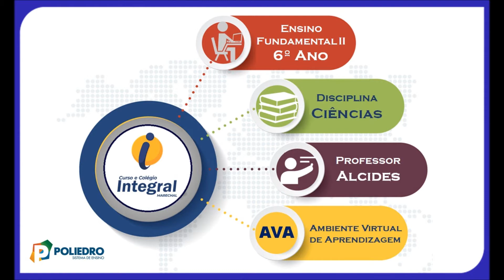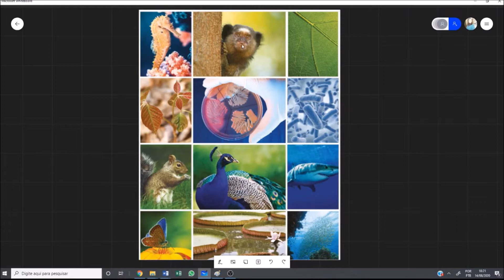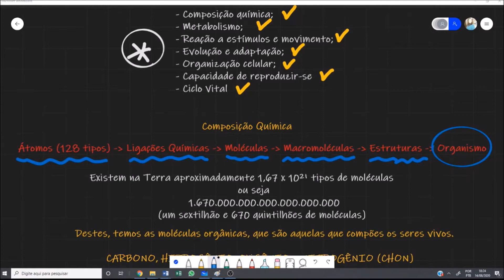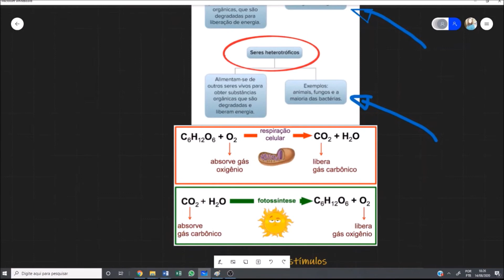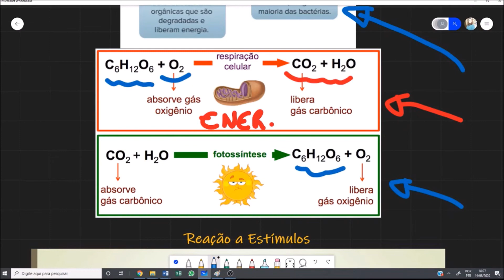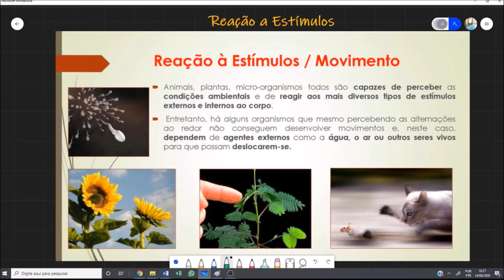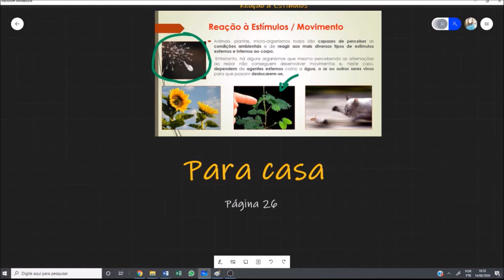AULA 24 6º ANO CIÊNCIAS